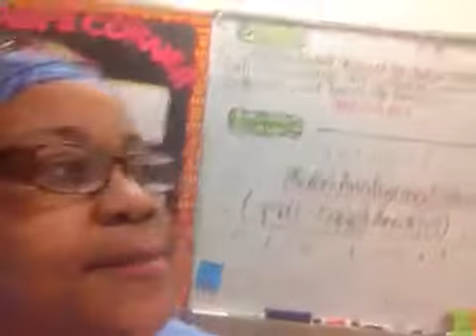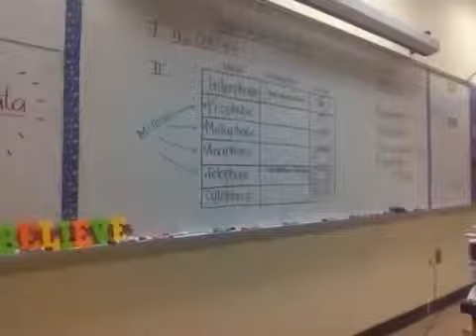May 1, 2013 ~ Here we go...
And shout-out to poetspice. :)  Check out her videos. :)
Oh, and I hate my thumbnails...